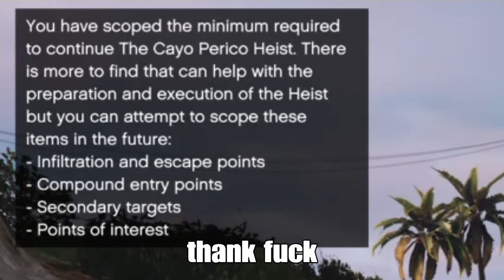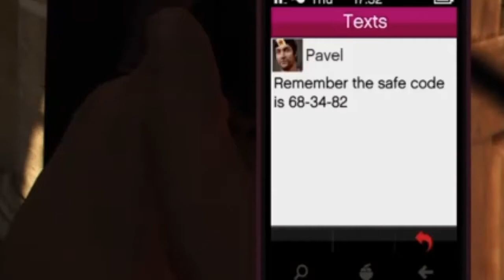When you thought GTA Online couldn't get any worse...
The worst mission I have ever played in a GTA game as a setup for a slideshow

nice